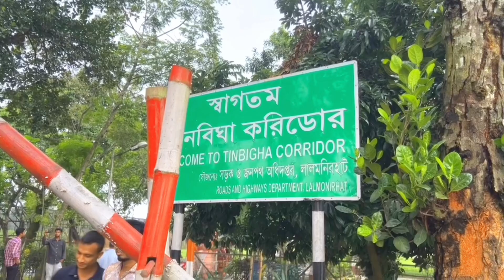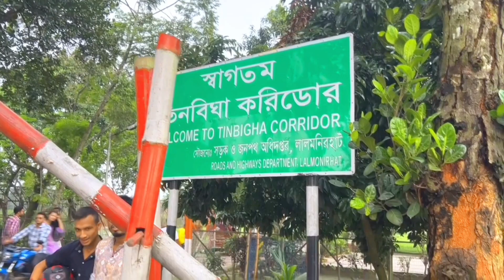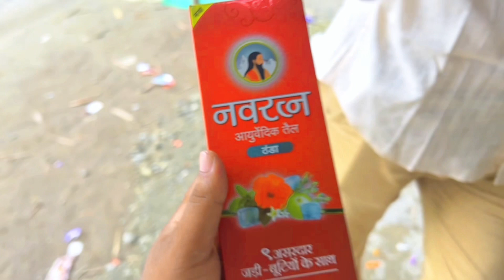পাসপোর্ট ভিসা ছাড়াই ইন্ডিয়া ঘুরলাম! তিন বিঘা করিডোর / ভারতের বুকে একটুকরো বাংলাদেশ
পাসপোর্ট ভিসা ছাড়াই ইন্ডিয়া ঘুরলাম!
তিন বিঘা করিডোর অথ্যাৎ ভারতের বুকে একটুকরো  বাংলাদেশ

তিনবিঘা করিডোর
বাংলাদেশের দহগ্রাম-আঙ্গরাপোতা ছিটমহলে যাতায়াতের জন্য বাংলাদেশকে ভারত প্রদত্ত করিডোর

১৬ মে ১৯৭৪-এর ইন্দিরা গান্ধী-শেখ মুজিবুর রহমান চুক্তি অনুসারে ভারত ও বাংলাদেশ তিনবিঘা করিডোর (১৭৮ বাই ৮৫ মিটার (৫৮৪ ফু × ২৭৯ ফু)) ও দক্ষিণ বেরুবাড়ীর (৭.৩৯ বর্গকিলোমিটার (২.৮৫ বর্গমাইল)) সার্বভৌমত্ব পরস্পরের কাছে হস্তান্তর করে। এরফলে উভয়দেশেই তাদের ছিটমহলে যথাক্রমে দহগ্রাম-আঙ্গরপোতা ও দক্ষিণ বেরুবাড়ীর যাতায়াত সুবিধা তৈরি হয়। ১৯৭৪ সালে বাংলাদেশ চুক্তি অনুসারে সাথে সাথেই দক্ষিণ বেরুবাড়ী ভারতের কাছে হস্তান্তর করে। তবে ভারত তিনবিঘা করিডোর বাংলাদেশের কাছে হস্তান্তর করতে ভারতের সাংবিধান সংশোধনের প্রয়োজন ছিল, যা রাজনৈতিক কারণে সম্ভব হয়নি।[২][৩]

পরবর্তীতে বাংলাদেশ সরকারের অনেক বিরোধিতার পর ২০১১ সালে ভারত পূর্ণভাবে এটি বাংলাদেশকে দেওয়ার বদলে একটি নির্দিষ্ট সময়ের জন্য বাংলাদেশ সরকারকে ইজারা হিসাবে দিয়েছিল এই শর্তে যে একই সময়ে দক্ষিণ বেরুবাড়ী ভারতের নিয়ন্ত্রণেই থাকবে।[৪]

১২ নং দক্ষিণ বেরুবাড়ী ইউনিয়নের মোট আয়তন ২২.৫৮ বর্গকিলোমিটার (৮.৭২ বর্গমাইল), যার ১১.২৯ বর্গকিলোমিটার (৪.৩৬ বর্গমাইল) বাংলাদেশ পেয়েছিল। এছাড়াও পূর্বের ভাগ অনুসারে কোচবিহারের চারটি ছিটমহল বাংলাদেশে পড়েছিল যার আয়তন ৬.৮৪ বর্গকিলোমিটার (২.৬৪ বর্গমাইল), এভাবে মোট আয়তন ১৮.১৩ বর্গকিলোমিটার (৭.০০ বর্গমাইল) যা বাংলাদেশে স্থানান্তর হওয়ার কথা ছিল। ১৯৬৭ সালের হিসেব অনুযায়ী এই ভূখন্ডগুলোর মোট জনসংখ্যার ৯০%ই ছিল হিন্দু ধর্মাবলম্বী। পক্ষান্তরে বাংলাদেশের ছিটমহল দহগ্রাম-আঙ্গরপোতা ভারতে হস্তান্তরের কথা ছিল। যার মোট আয়তন ১৮.৬৮ বর্গকিলোমিটার (৭.২১ বর্গমাইল) ও ১৯৬৭ সালের হিসেব অনুযায়ী মোট জনসংখ্যার ৮০% ছিল মুসলমান। যদি এই হস্তান্তর সফল হতো তাহলে এটি জাতিগত দাঙ্গা সৃষ্টির সম্ভাবনা থাকত। ফলে তখন বেরুবাড়ীর জনগণ এই হস্তান্তরের বিরোধিতা করেছিল।

১৯৭১ এর পর ভারত বাংলাদেশকে প্রস্তাব দেয় বেরুবাড়ীর অর্ধাংশ ভারতের অধীন থাকবে এবং দহগ্রাম-আঙ্গরপোতা বাংলাদেশেই থাকবে। এই চুক্তি অনুসারে ভারত দহগ্রাম-আঙ্গরপোতাবাসীর বাংলাদেশের মূল ভূখণ্ডের সাথে যোগাযোগ রক্ষার জন্য একটি তিনবিঘা আয়তনের জায়গা ইজারা হিসেবে দিয়েছিল। এটি বাংলাদেশ সরকার কর্তৃক গৃহীত হয়েছিল এবং তিনবিঘার চারপাশে সতর্কতার সাথে বেষ্টনী দেওয়া হয়েছিল। ১৯৭৪ সালের ১৬ই মে ইন্দিরা গান্ধী ও শেখ মুজিবুর রহমানের মধ্যে একটি চুক্তি স্বাক্ষরিত হয় এবং শেষ পর্যন্ত ১.১৪ ধারা অনুসারে বেরুবাড়ী বিরোধের অবসান ঘটে। চুক্তি অনুসারে: "ভারত দক্ষিণ বেরুবাড়ীর দক্ষিণাংশের অর্ধেক নিয়ন্ত্রণ করবে যার আনুমানিক আয়তন ৬.৮ বর্গকিলোমিটার (২.৬৪ বর্গমাইল) এবং বিনিময়ে বাংলাদেশ দহগ্রাম-আঙ্গরপোতা নিয়ন্ত্রণ করবে। ভারত দহগ্রাম-আঙ্গরপোতাবাসীদের বাংলাদেশের মূল ভূখন্ডের সাথে যোগাযোগ স্থাপনের জন্য ১৭৮ বাই ৮৫ মিটার (৫৮৪ ফু × ২৭৯ ফু) আয়তনের একটি ভূমি বাংলাদেশকে ইজারা হিসেবে দেবে।" [৫]

তথ্য: উইকিপিডিয়া